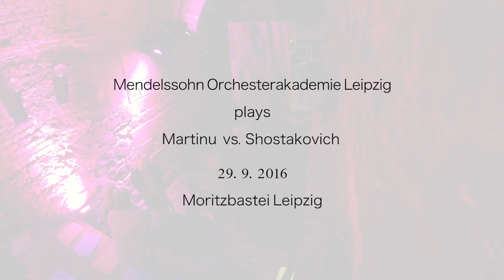Street Art Meets KLASSIK Underground | Highlights 29.09.2016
Dive into the vibrant fusion of Street Art and KLASSIK Underground! Relive the electrifying highlights from the unforgettable concert on September 29, 2016. The immersive collaboration of classical music and street art brings together the spirit of innovation and creativity.